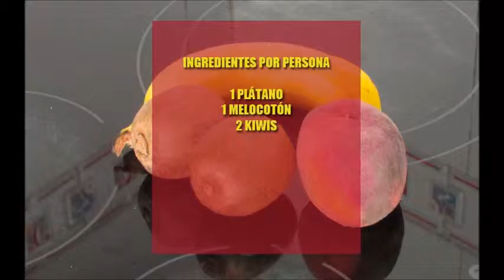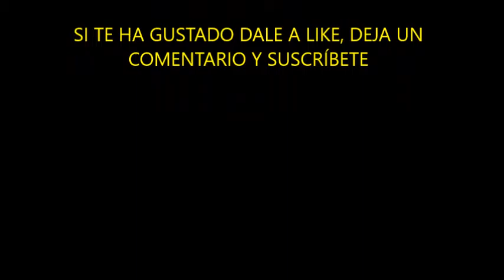POSTRE TROPICAL - RECETA FACIL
Para presentar un postre bonito en tu mesa en un día especial o para motivar a los niños a comer fruta, esta idea de presentación seguro que conseguirá sorprender a todo el mundo.